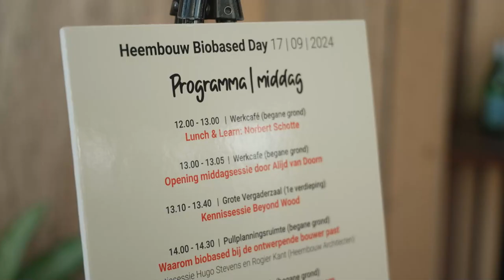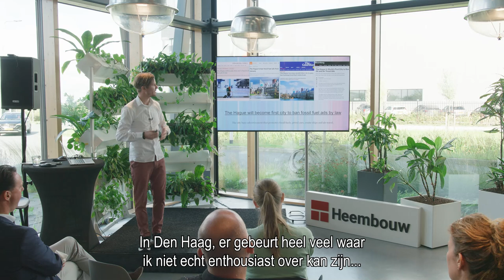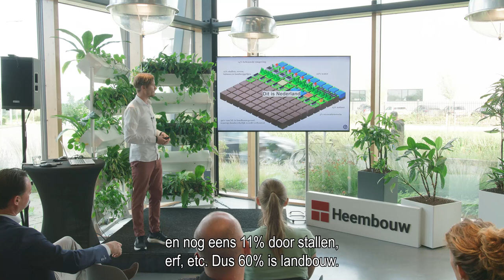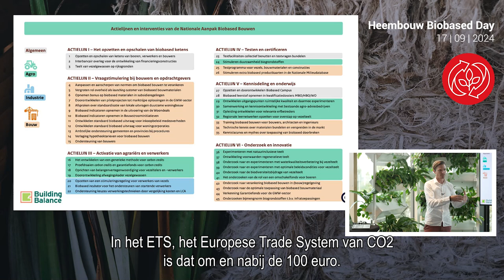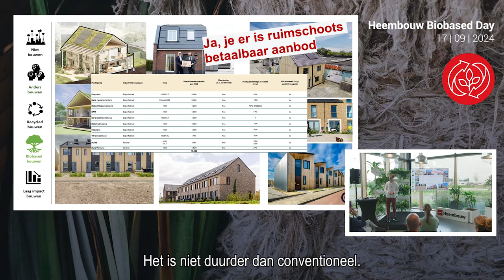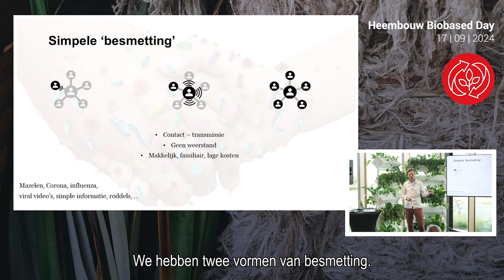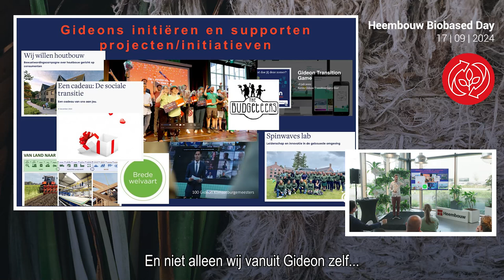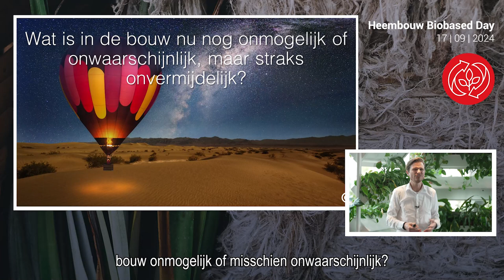Keynote Norbert Schotte | Biobased: van onmogelijk naar onvermijdelijk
Heembouw Biobased Day | 17 september 2024 | met ondertiteling